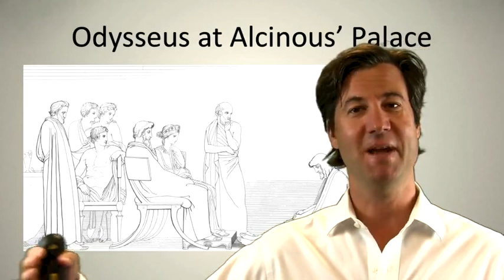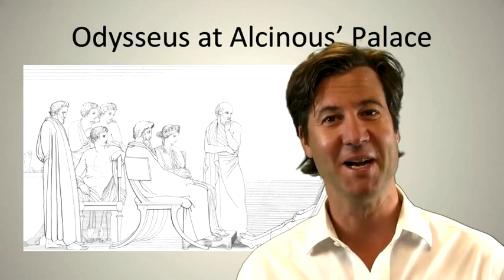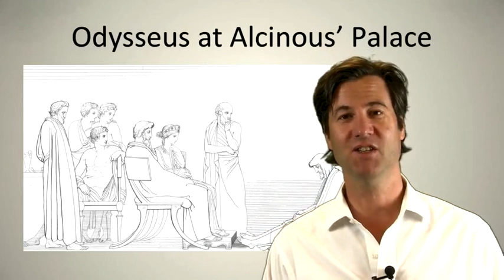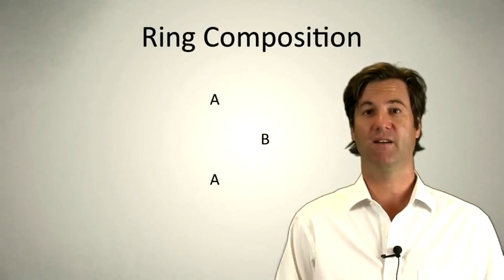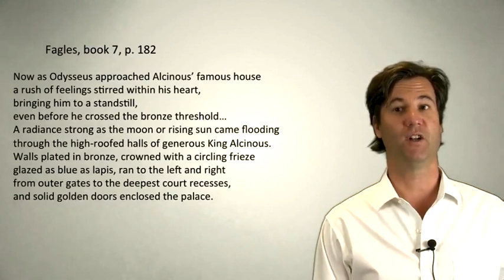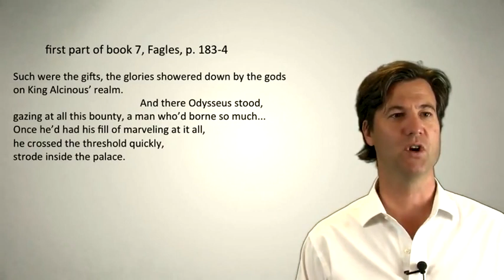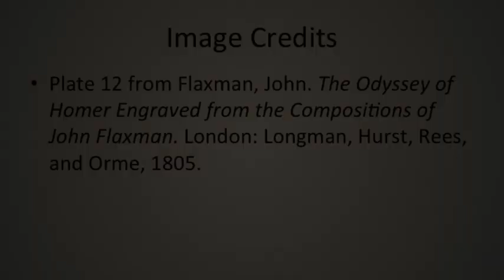2 6 2 6 Alcinous 950